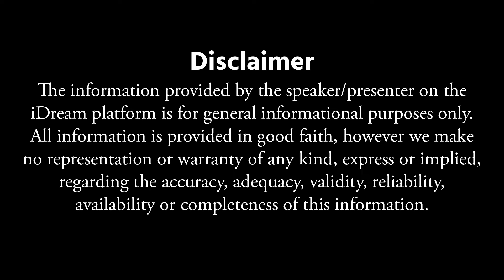శ్రీ క్రోధి నామ సంవత్సరమంతా శుభం కలగాలంటే ఒక్కసారి ఈ రుద్రమంత్రాన్ని వినండి ..|| Tirupathi Murthy